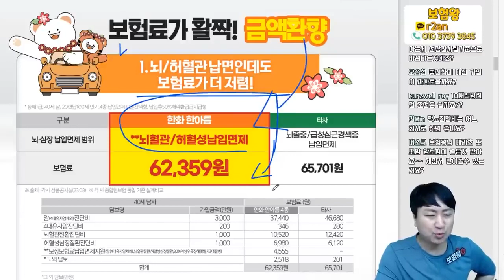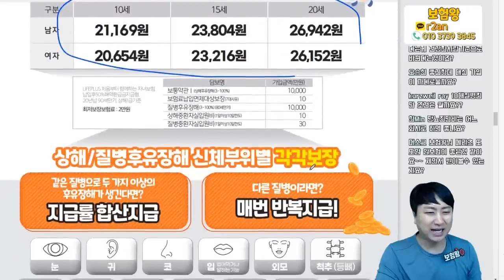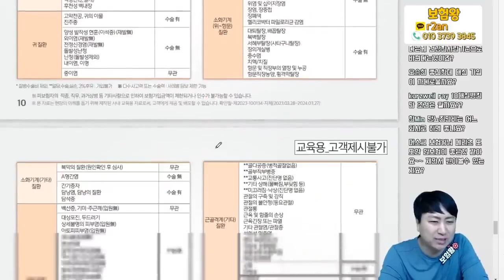4월 한화손해보험 신상품 이슈안내!!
한화손해보험 4월신상품이슈안내 보내드립니다

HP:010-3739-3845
카톡친구추가:r2an
카톡플러스친구:보험왕